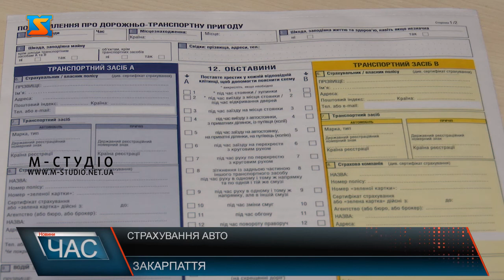Страхування на авто. Будуть зміни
Страхування на авто може подорожчати.  Транспортне страхове бюро, звернулось з пропозицією до НБУ підвищити  страхові виплати за  автоцивілкою  та євро протоколом. Транспортне страхове бюро звернулося з проханням до Нацбанку збільшити поріг відшкодування за шкоду майна до 160 тис. грн, а за шкоду життю та здоров’ю – до 320 тис. грн. Також планують збільшити ліміт виплат за європротоколом: з 50 тис. грн до 80 тис. грн. Не так давно, суми за автоцивілку змінювалися – в 2019-му.  Тож наразі, максимальний розмір виплат за шкоду майна потерпілого  встановлено на рівні 130тис. грн., а за шкоду здоров’ю та життю – 260 тис. грн. Зараз власникам авто доводиться вимагати компенсації більші за  страхову суму від винуватця ДТП, та зазвичай  це вимагає тривалого судового розгляду. А сам водій, який винен у ДТП, повинен доплачувати зі своєї кишені, навіть якщо страховка є в наявності .Вартість відновлювальних робіт зміниться. Новітній автопарк,  також вимагає більш дорогого ремонту. Прогнозується індексація заробітних плат які привязані до профільного закону. Через це лімітів страхових виплат не вистачає навіть на покриття  ДТП. Як зазначила пані Діана, збільшення лімітів дасть людям більше впевненості, що їхні збитки будуть компенсовані. Тому кількість автомобілістів, які вирішують питання без правоохоронних органів, може збільшитися.